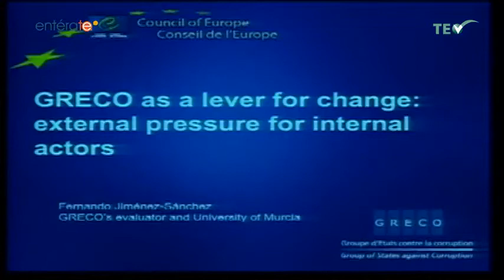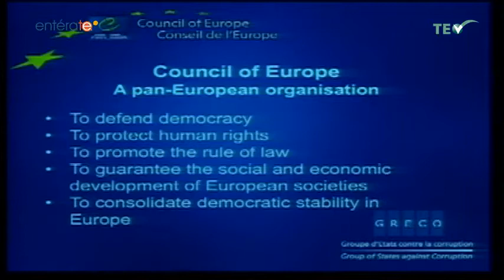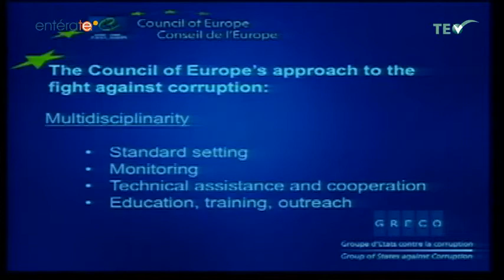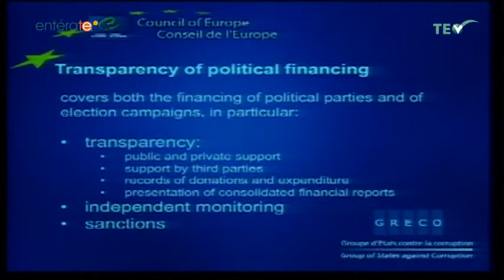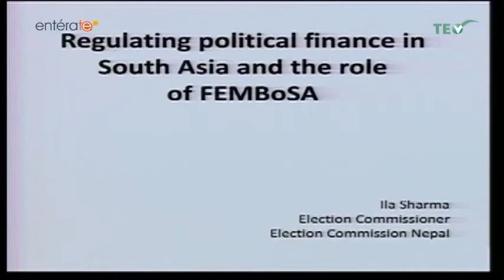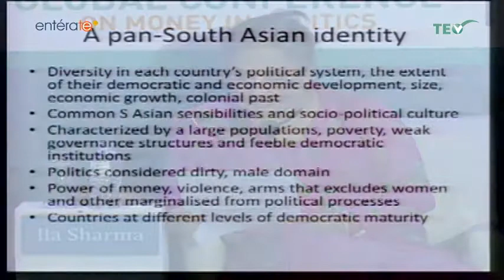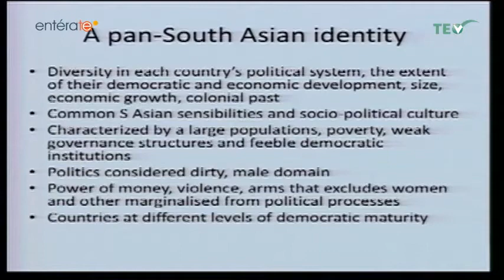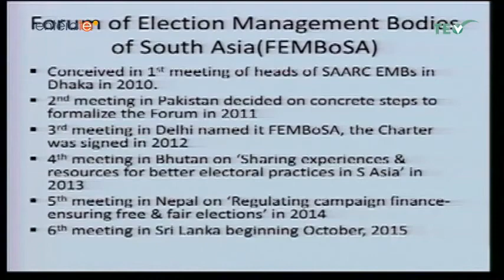EntéraTE - Miercoles 4 Noviembre 2015 - TEPJF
Programa: EntéraTE
En el marco de la Conferencia Global sobre Financiamiento Político realizada del 3 al 5 de septiembre en Museo de Antropología en la ciudad de México. Tenemos la primera parte de la Sesión 4.2 ¿Cómo diseñar colaboración efectiva interinstitucional, regional e internacional, para la aplicación de la ley en el financiamiento político? Específicamente escucharemos al moderador Ricardo García Cervantes, Presidente de la Organización Mundial de Parlamentarios contra la Corrupción para después continuar con la ponencia de Fernando Jiménez, Profesor asociado de Ciencias Políticas y Administración Pública de la Universidad de Murcia en España y evaluador de GRECO. Acompáñenos en esta primera parte esta Sesión de trabajo organizada por el Grupo de los Estados contra la Corrupción (GRECO).

Conduce: Conduce: Roxana Noriega.